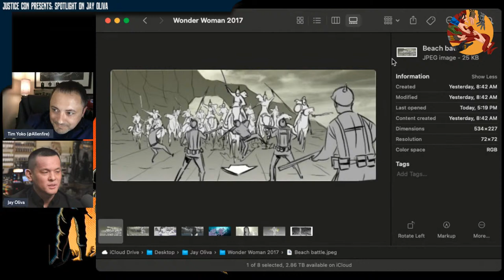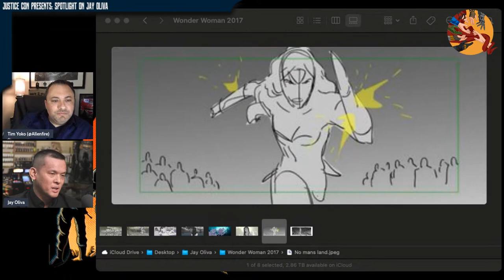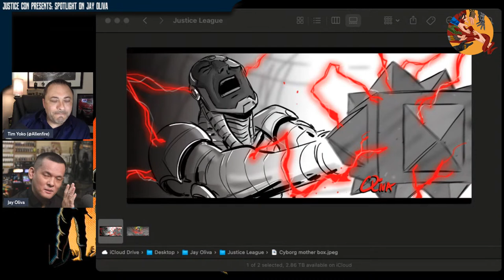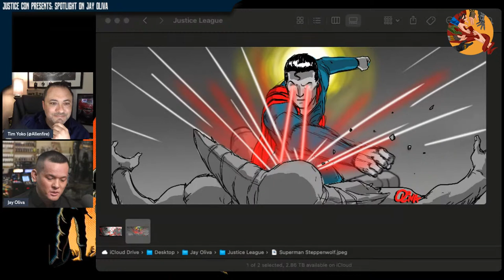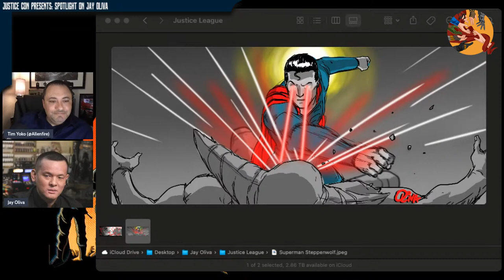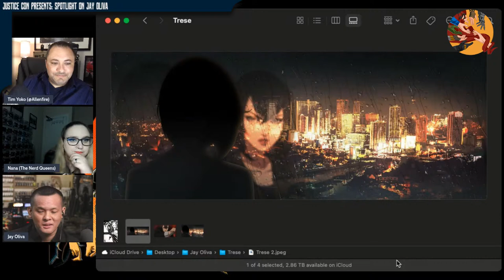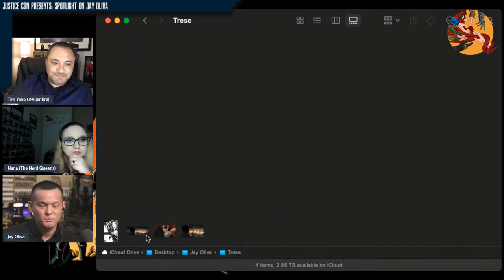Spotlight on Jay Oliva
Tim Yoko will host Jay Oliva in this panel with no set end time, because we all love to hear Jay's stories and can't wait to hear more this year!

About Justice Con:
This channel is one and only home to Justice Con, a virtual convention. All our panels are monetized, with proceeds from Ad revenue going to American Foundation for Suicide Prevention, whom you can also directly donate to via a direct link under all our videos.

About The Host:
Tim Yoko is a lifelong fan of DC Comics and is a co-founder of Squadcast Media and a co-host of the largest DC films based podcast called DC Films Squadcast. He also co-hosts the shows Squadcast Movies and Enter The Knight.